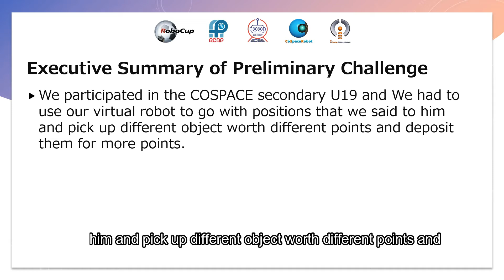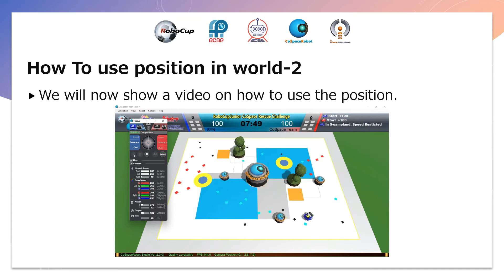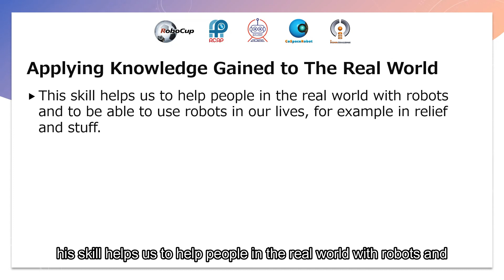TJI22.10.2 -IRX064 -Finalist Presentation -RCJ Rescue Simulation (CoSpace), Secondary - RCAP-TJI2022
Category:       RoboCupJunior Rescue Simulation (CoSpace), Secondary
Team ID:         TJI22IRX064
Team Name:  SYN
Institution:     Negaahe No
Region:           Iran

The award consists of five categories:
𝗣𝗲𝗼𝗽𝗹𝗲’𝘀 𝗖𝗵𝗼𝗶𝗰𝗲: in recognition of Sharing Video with 𝙈𝙤𝙨𝙩 𝙇𝙞𝙠𝙚𝙨
𝗘𝗱𝘂𝗰𝗮𝘁𝗶𝗼𝗻𝗮𝗹 𝗩𝗮𝗹𝘂𝗲: in recognition of Sharing Video with 𝙃𝙞𝙜𝙝𝙚𝙨𝙩 𝙒𝙖𝙩𝙘𝙝 𝙏𝙞𝙢𝙚
𝗖𝗼𝗺𝗺𝘂𝗻𝗶𝘁𝘆 𝗔𝘄𝗮𝗿𝗲𝗻𝗲𝘀𝘀: in recognition of Sharing Video with 𝙈𝙤𝙨𝙩 𝙎𝙝𝙖𝙧𝙚𝙨